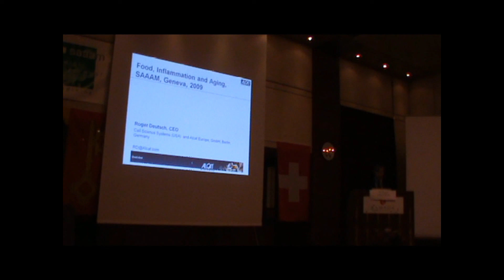Roger Deutsch.wmv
Roger Deutsch